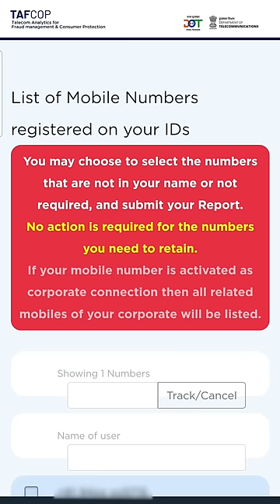Neega new va SIM card lam vaguvigala? Pochi 🤦🏻‍♂️❌